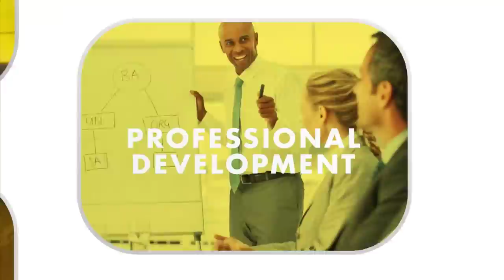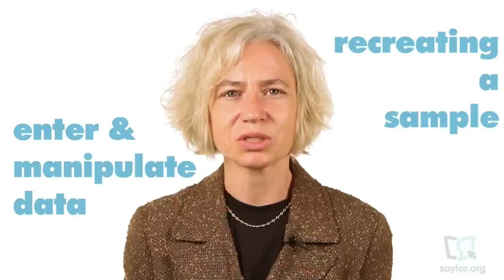Getting Started: Spreadsheets - Professional Development 004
This video is part of PRDV004 as part of our Professional Development area of study